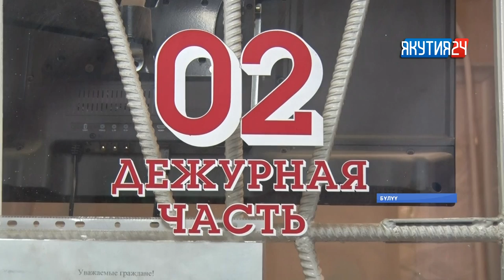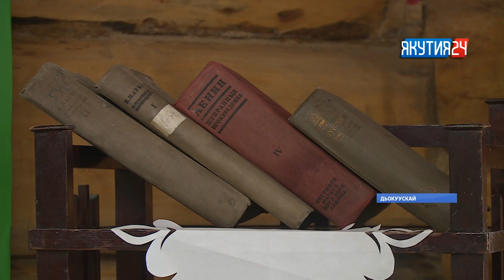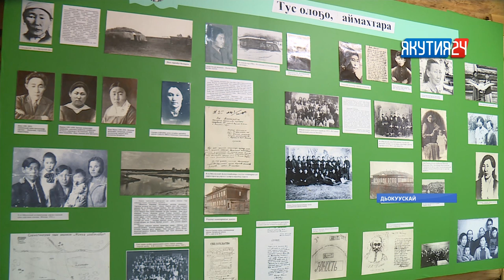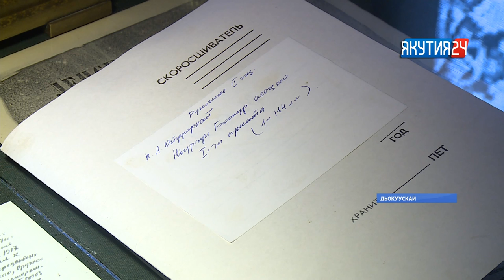«Саха сирэ» информационнай биэрии. Сэтинньи 13 күнэ, 13:30 ч